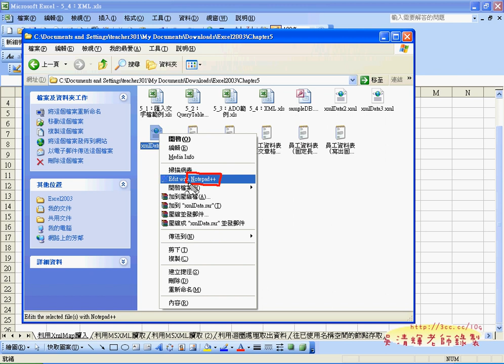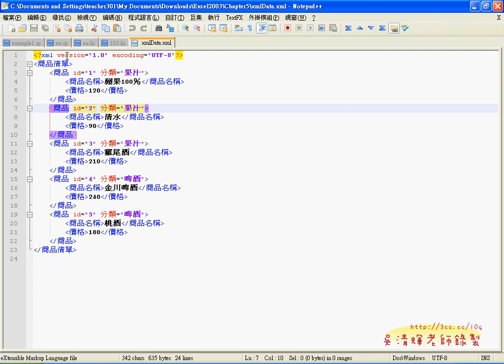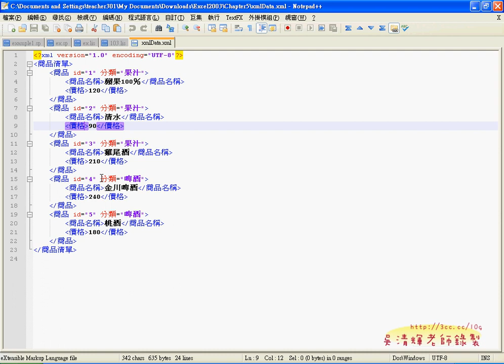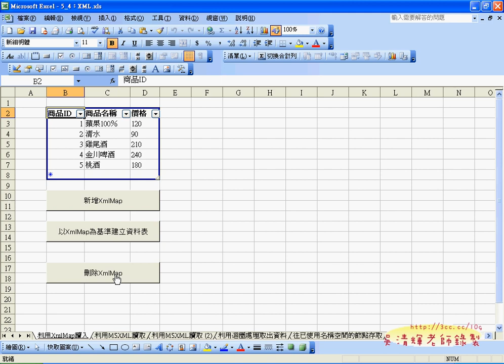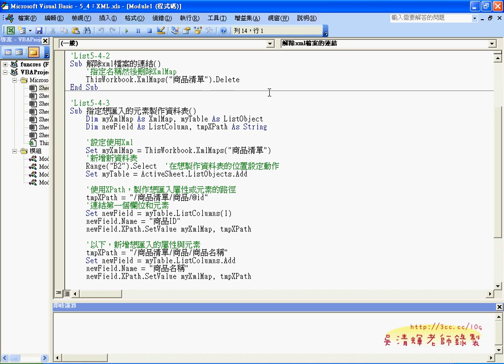12_XML簡介.avi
EXCEL函數與VBA雲端班第10次上課

今天的教學的主軸還是在最實用的功能上。
1.如何正確連結 ACCESS資料庫。
2.如何學會查詢與篩選資料。
3.學會SQL語言。
4.學會資料庫的四大功能：查詢、新增、修改與刪除。
5.ADO元件的使用重點。
6.XML資料的匯出匯入。
7.雲端技術與EXCEL VBA資料庫。

尤其是ADO連結資料庫部分，仿間的書籍介紹ADO元件的寫法至少十種以上，
每一種些發都可以達成資料庫的存取，可是哪一種寫法最好，
幾乎沒有答案，若自行測試，多半曠日廢時，
這次上課就是要教大家學會一種最簡單的方式，至於其他方式，可以當成參考。
課程中有很多範例寫了數十行，我們一行就解決了，而結果也一樣，
差異只在經驗的累積，知道一行解決問題也是經歷數年的成是撰寫心得而來的，
所以只要將範例修改，活用在業務上，應該可以讓工作變得更加容易，也更有效率。

吳老師  100/8/17

01_ADO連結資料庫
02_連線字串與查詢運用
03_修改為myCon.Execute的SQL語法
04_利用範例說明SQL語法的執行
05_UPDATE範例說明
06_修改UPDATE語法說明
07_新增資料說明
08_新增料範例練習
09_新增料範例練習
10_刪除資料的方法
11_刪除的SQL語法解說
12_XML簡介
13_XML範例介紹
14_XML範例介紹2
15_GOOGLE表單建立說明